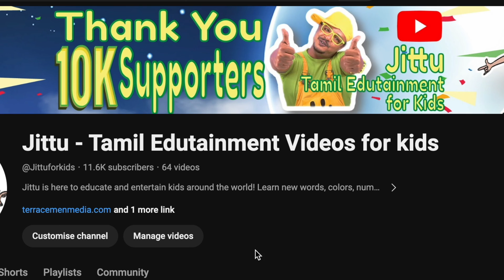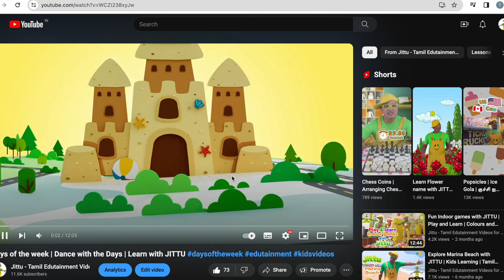Fun Learning Basics of Computers for Toddlers | Educational Edutainment with JITTU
🌟 Welcome to an exciting journey into the world of computers with JITTU! 🌟

J🤖 Welcome to a magical learning adventure with JITTU and his trusty robot companion! 🚀

In this exciting EDUTAINMENT video tailored for toddlers, JITTU introduces the little ones to the fascinating world of computers in a fun and engaging way. Join us as we embark on an unforgettable journey through the Basics of Computers!

🌟 Through colorful visuals and lively narration, JITTU breaks down complex concepts into bite-sized pieces, making learning enjoyable for our tiny viewers.

🖱️ From the essential INPUT devices to the magical Processing UNIT and the exciting OUTPUT, every aspect of the computer is explored with clarity and enthusiasm.

🎨 Plus, JITTU spices up the learning experience with relatable examples that toddlers can easily grasp, ensuring that they not only understand but also retain the information.

🤖 And let's not forget about our adorable robot friend, who adds an extra layer of charm and excitement to our learning adventure!

Whether your little one is just beginning to explore the world of computers or simply loves a good story, this video is guaranteed to captivate and educate in equal measure. Join JITTU and his robot friend as they unlock the wonders of technology together!

🚀 Don't miss out on the fun – hit play and let the learning begin! 🎉